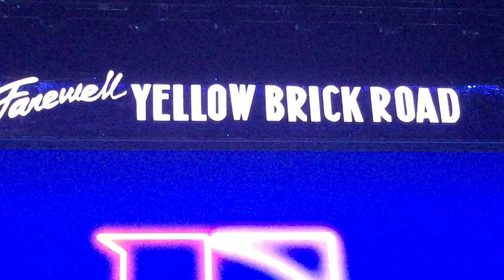Elton John Farewell Yellow Brick Road tour Quebec 2018